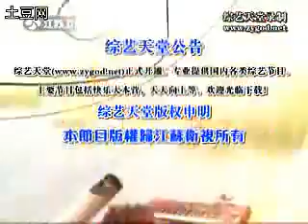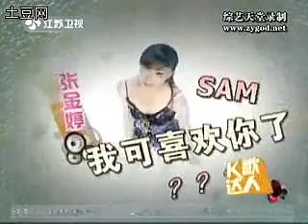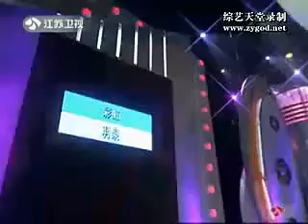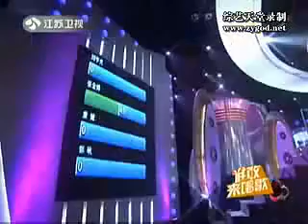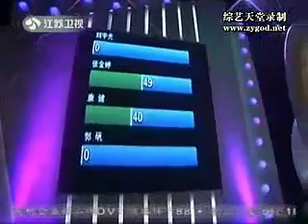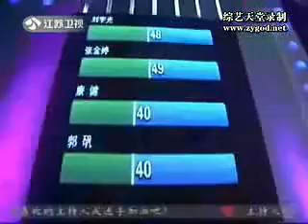【大张伟】2009.06.12播出_综艺【江苏卫视】谁敢来唱歌44期(录制时间待考)【主持】杨运,小钟,大张伟,王珏,王文博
本频道将按照视频的实际拍摄/制作的时间顺序上传。
如您掌握了有关每条视频的更准确信息或者更清晰/更完整的版本，欢迎交流。

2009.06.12播出_综艺【江苏卫视】谁敢来唱歌44期(录制时间待考)【主持】杨运,小钟,大张伟,王珏,王文博